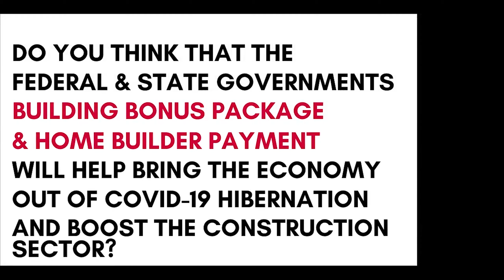July Perth Property Market Report 2020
We speak about the Perth Property Market post-COVID-19.
We ask Michael Martino on his thoughts.
The topics are:-
As Australia and most parts of the world settle into a “new normal” following the onset of the COVID-19 pandemic, will the Perth property market continue to thrive?

Do you think that the federal & state governments building a bonus package & home builder payment will help bring the economy out of Covid-19 hibernation and boost the construction sector?

What are your property market predictions for the next 3 months?